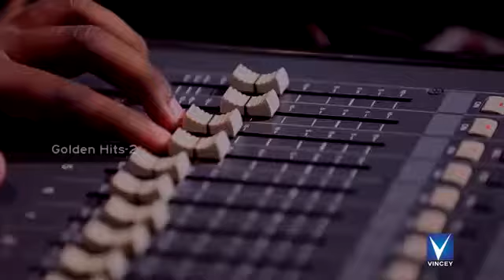தேன் இனிமையிலும்| Cover | Yazhini | Then Inimaiyilum |Christian Traditional Song| ABRON TV